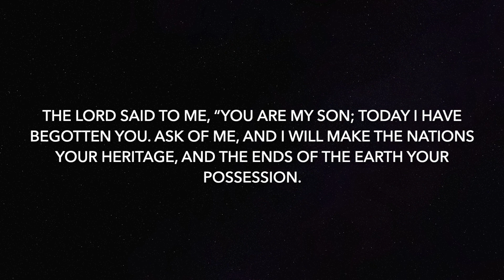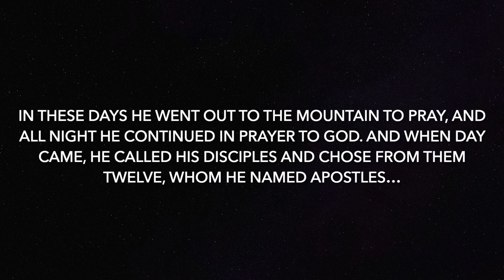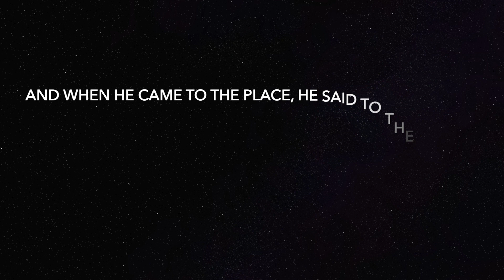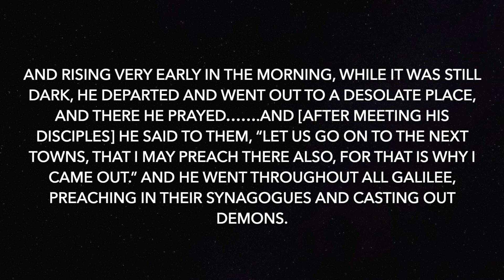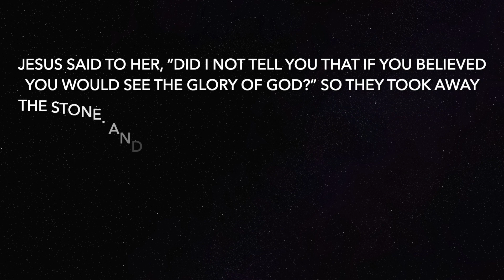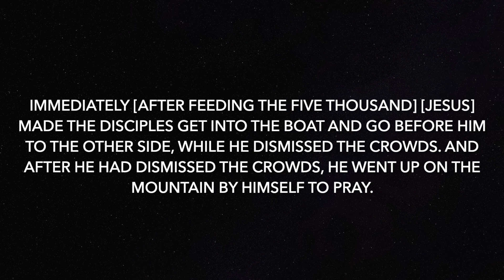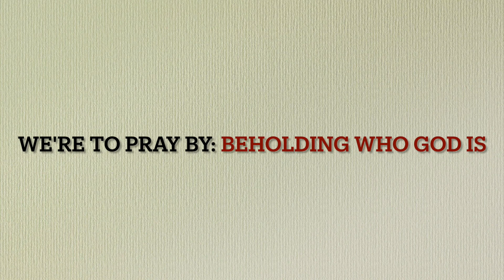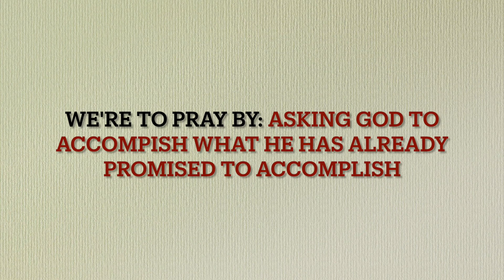*Updated* Living in constand communion with God through a lifestyle of prayer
This is the full version.